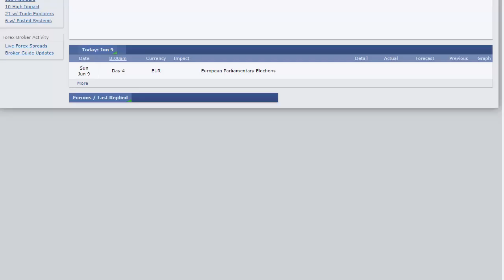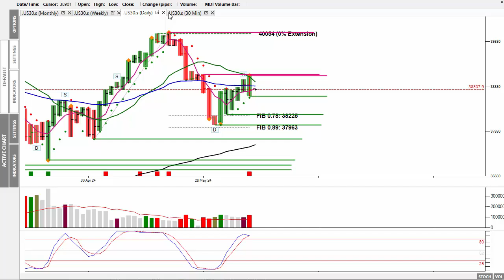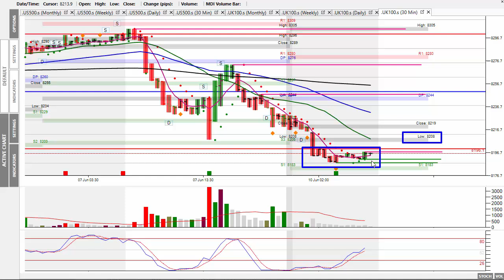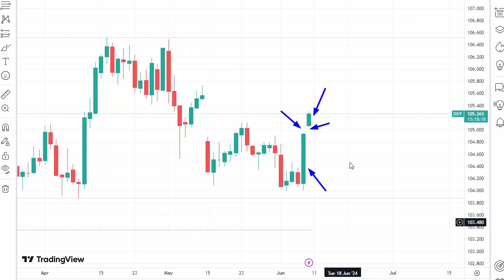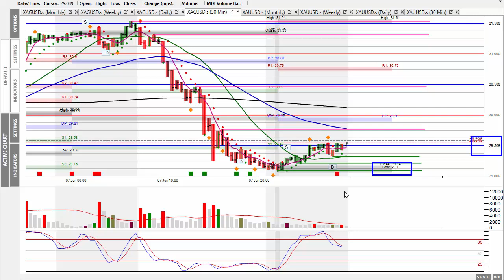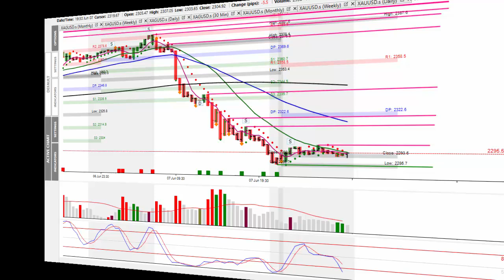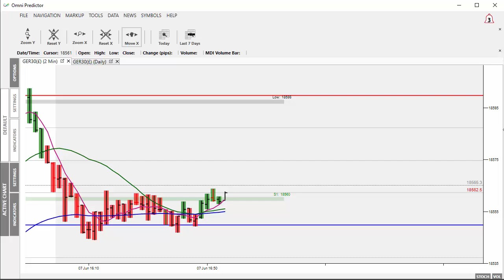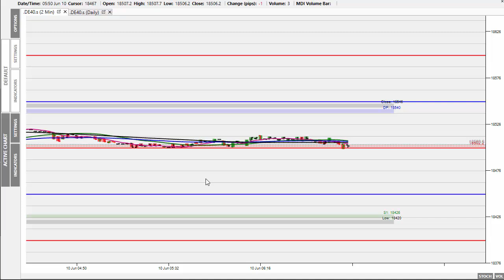Market Alert Monday 10th June 24 - Metals Crushed As May FP Payrolls Soar & Wages Come In Red Hot!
In today's ‘Market Alert’ I review Friday’s market action which saw the U.S. NFP numbers soar from last month.
There was a temporary drop in stocks, which soon recovered. However, the dollars soared as the market accepted the higher than forecast number removed any chance of a rate cut.
Along with an Wall Street headline saying the Chinese had stopped buying gold in May, and the Shanghai exchange being closed until this Tuesday, it was the perfect setup for manipulating the metals prices lower and those in control of it knew and took advantage.